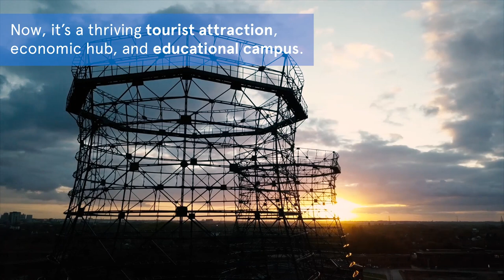Zollverein Coal Mine Industrial Complex, Germany - World Heritage Journeys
Zollverein was the world's largest and most modern coal-mining facility and a leading example of the development of heavy industry in Europe. At its peak, 8,000 miners worked day and night in the mines and the buildings above ground. Coal was mined and processed here for 135 years, before the mine was decommissioned in 1986. Today, with its Bauhaus-influenced design, the mine is a triumph of modern industrial architecture and a centre for art and culture.

Inscribed on the World Heritage List in 2001, Zollverein includes art galleries, exhibition halls, and restaurants, and a swimming pool and an ice skating rink, along with fascinating historical exhibits.